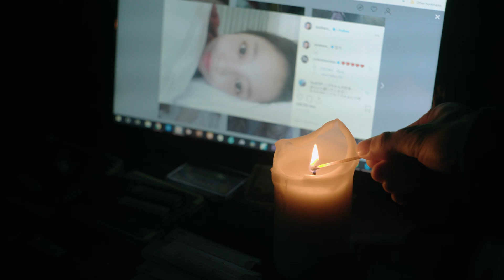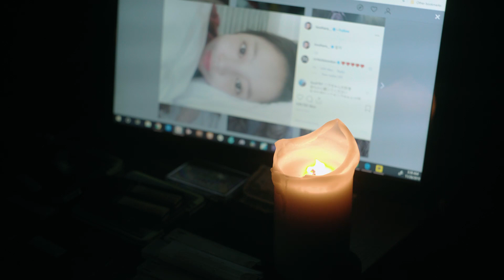wearing black and not feeling normal - for Goo Hara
This piece is dedicated to Goo Hara, the Korean singer who suicided on November 24th, 2019.

To everyone who has suffered cyber-bullying, digital abuse, or attacks on your humanity from your brothers and sisters, I'm sorry we couldn't take better care of you.